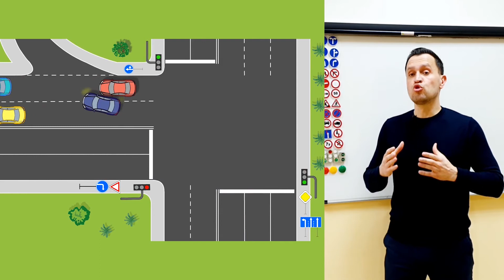UN ACCIDENT ANALIZAT | ȘCOALA AUTO START, CHIȘINĂU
Un accident analizat.

📍 Adresa: Chișinău, str. Pușkin 22 (Casa Presei), etajul 5, oficiul 506